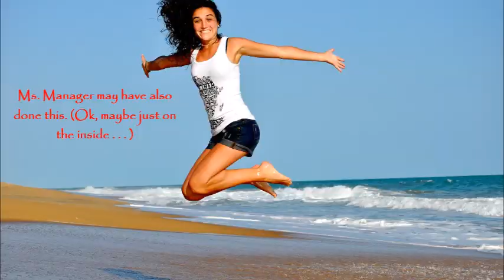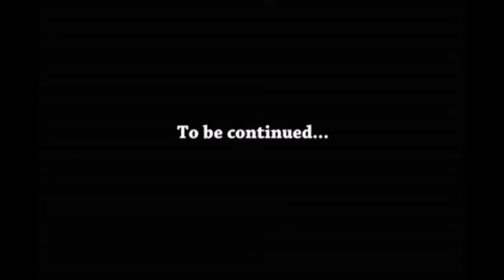Aleka's Attic 30th Anniversary (Part 1)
On March 1, 1991, the band Aleka's Attic was in Chattanooga to play 2 concerts at a place called Michelangelo's in Miller Park, Downtown.  It was filmed by a channel in the UK and broadcast there.  The place still exists. And the 30th Anniversary of this performance and broadcast is coming up...